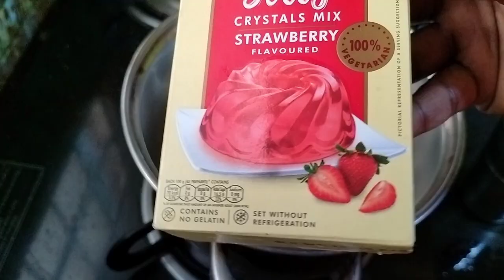Royal falooda at 🏡 home|royal falooda in kannada| summer special falooda|summer recipes in kannada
Summer special falooda
Please do try this at home
Let me know your comments